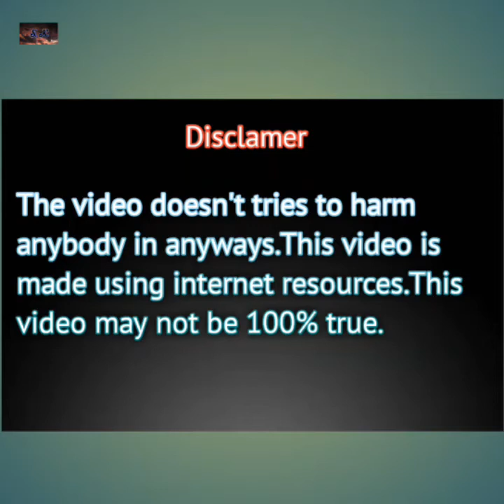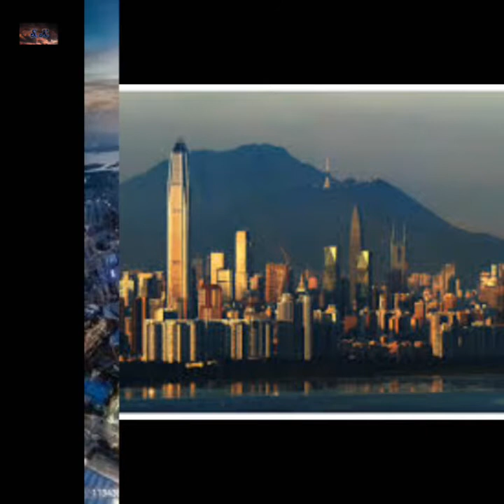Top Ten Tallest building in the world | Part - 1 | Tallest building 2021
In This we are talking about Top ten tallest building in the world. Tallest building in the world part one. We tried to keep information of the skyscrapers.

We took all the information from the internet resources. We doesn't want to harm anybody by anyways.